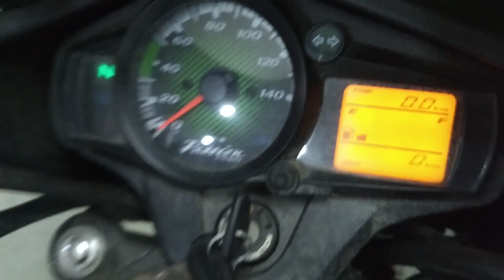Hero Splendor Fi Fuel Injection आएगी या नहीं ?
Bike Point By Mintu & Rahul

Hero Splendor Fi Fuel Injection
All about splendor plus fi news